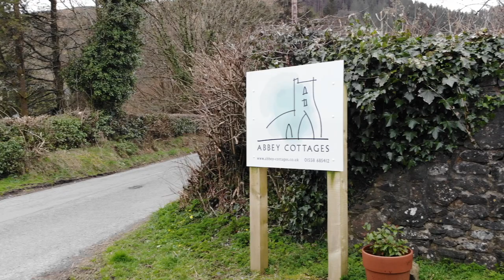Abbey Cottages | Talley - Wales | wigage.com